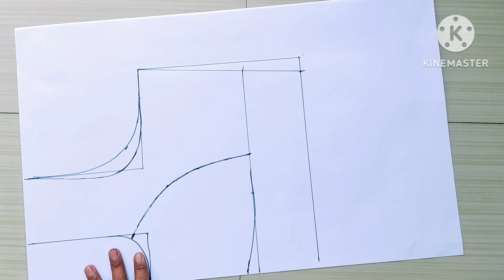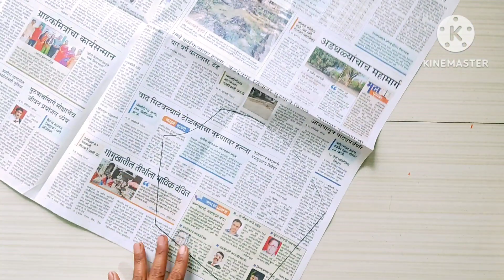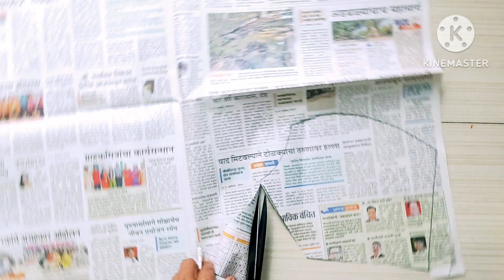💖हा व्हिडिओ महिलांसाठी कटोरी बद्दलच्या समस्या साठी उपयुक्त आहे नक्की बघा💖 ||VARSHA DESIGNER